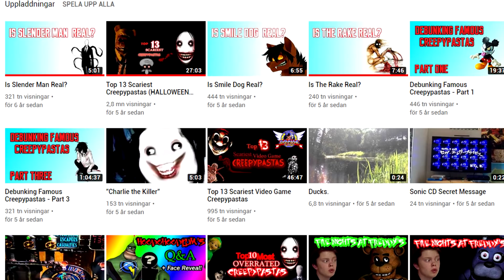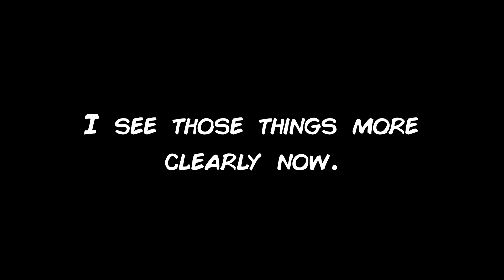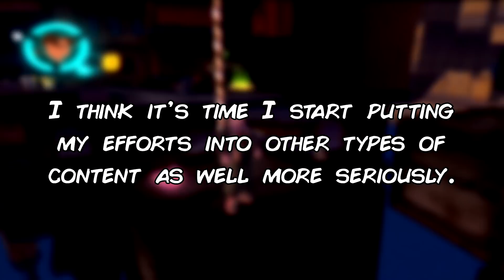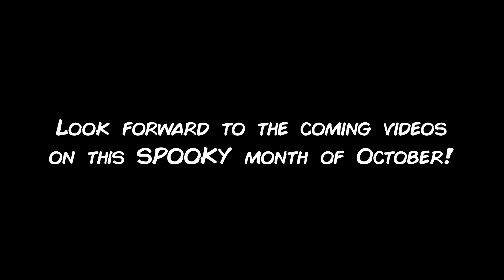I'M BACK! (and some other things!)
It's been too long... but I'm finally back now, for good.